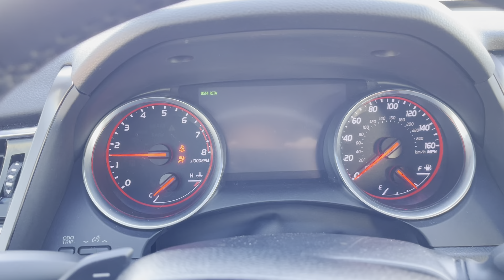2018 Toyota Camry for Terry